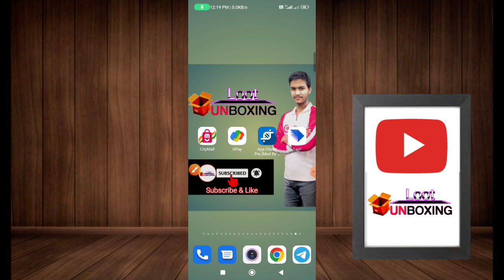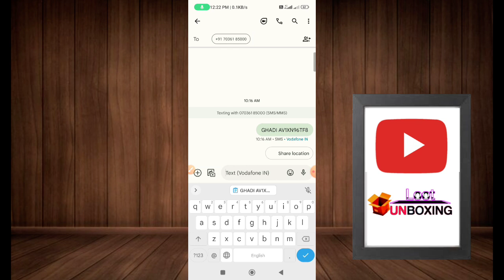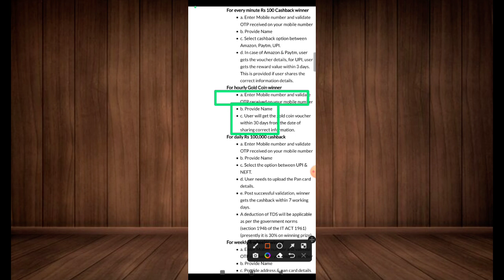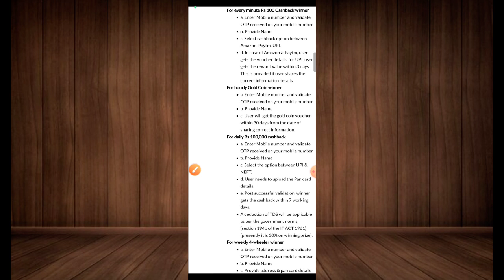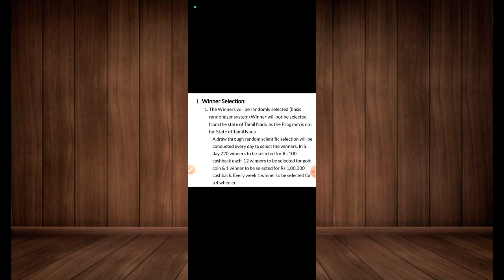🔥₹0 biggest free shopping loot today | 100% free smart watch loot | Free Gold coin | Free Paytm Cash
🔥₹0 Loot free shopping app | Free Smart watch loot | Biggest free Shopping App \New Loot offer today

◾Lot cod : GHADI AV1XN96TF8

Queries Solved & Releted Titles :

New free online shopping loot
Purple Rs9 Store
Diwali Rs9 sale app
purple Rs9 free shopping
Rs9 store purple
kooltech
flipkart offers today
kool tech
shopsy
unboxing 2.0
big billion day flipkart 2022
btrick
flipkart
shopping offers today
1 rupee shopping app
flipkart offer
shopsy big billion day
flipkart offers
free shopping
shopee app
shopsy 5 rupees order kaise kare
shopsy sale
shopsy par 5 rupaye ki shopping kaise kare
free loot
online shopping loot offers
shopping loot offer today
shopsy offer
shopsy sale today
1rs shopping app
free order
free products
loot offer
shopping app
9 rupees shopping app
best online shopping app
flipkart loot
flipkart me offer kaise check kare
the big bilion day flipkart 2022
flipkart loot offer today telegram
free products loot offer today
new loot
new offer today
offer
online offer
online shopping
shopee
shopee app se shopping kaise kare
today loot
today offer
99 store
99 store app
flipkart live sale today
flipkart offer kaise use kare
free mobile
shopsy loot
telegram se shopping kaise kare
5 store app
99 shop
99 store app unboxing
best shopping offers today
flipkart best offer
flipkart best offer today
flipkart free
free iphone
free product
new offer flipkart
offers
sabse sasta shopping
shopping apps low price
shopping offer
shopsy app
shopsy tatkal deals
tata new app iphone
telegram flipkart deals
1 rs shopping app
1 rupee shopping app 2022
5 rupees shopping app
9 rs shopping app
ajio free delivery trick
amazon sale
best offers online shopping
cheap and best online shopping app
flipkart big billion day today's offer
flipkart hack
flipkart hack free shopping
flipkart ka offer kaise dekhe
flipkart live
flipkart loot deals today
flipkart loot telegram channel
flipkart lowest price product today
flipkart me 1 rupee shopping kaise kare